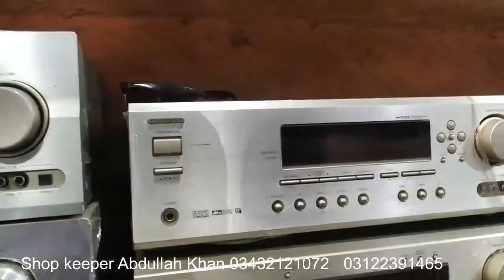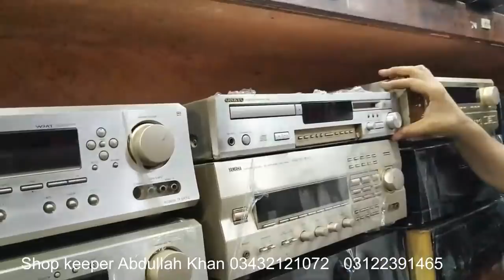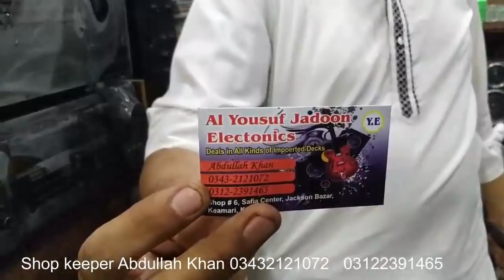Imported low price Sound System in Jackson Electronic Market Karachi.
Jackson electric market is very famous for electric items like used imported sound system for home use, used imported sound systems for mehfil e naat, used imported sound systems for vehicle, used imported Air condition , 110 volt air condition , portable air condition, used fridge etc.
Best Sound Systems are available in Jackson electron market, you can by imported low price sound systems from jackson electronic karachi. used sound systems , used Japanese sound system, second sound system, reconditioned sound systems
I have visited sound system market in jackson electronic market karachi and make this video sound systems of multiple companies were available like
onkyo sound system,kenwood sound system,sony amplifier,victor sound system,panasonic sound system,pioneer sound system,